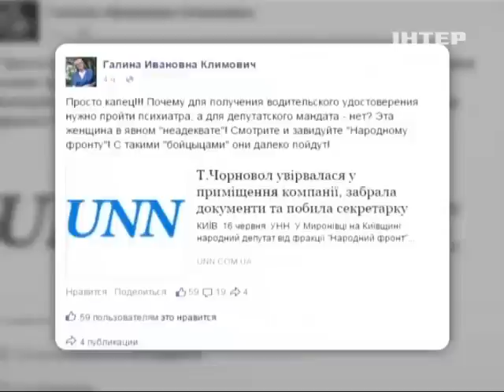Александр Онищенко требует психиатрической экспертизы для Татьяны Черновол